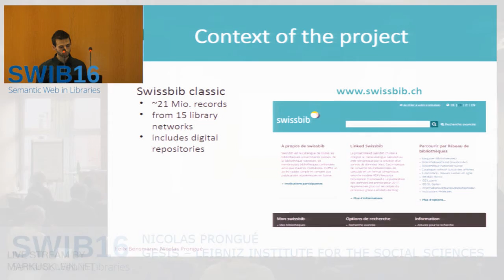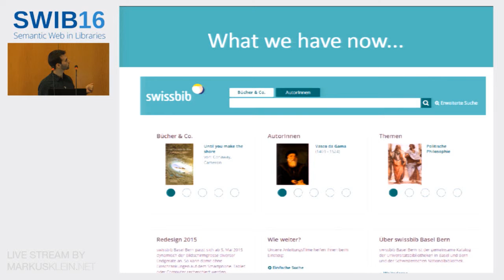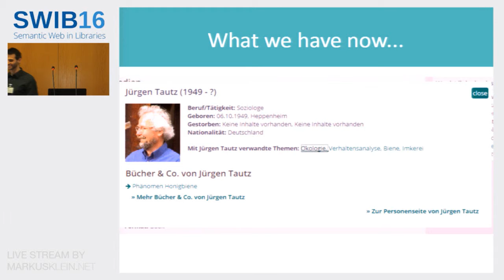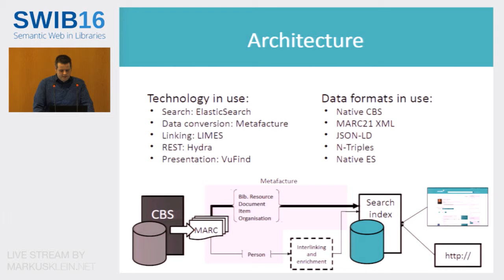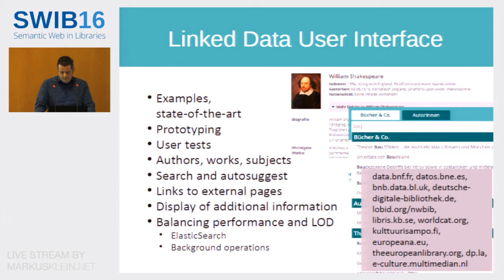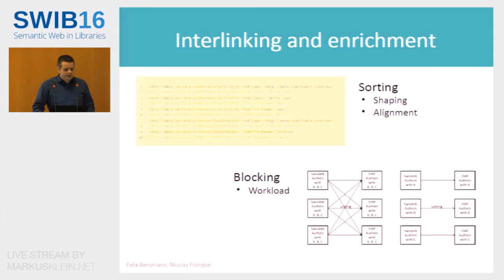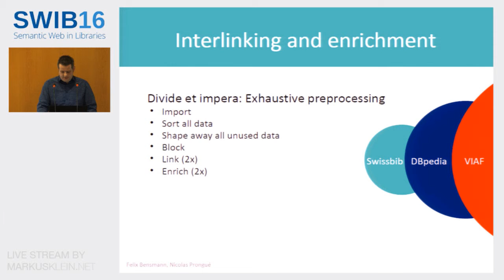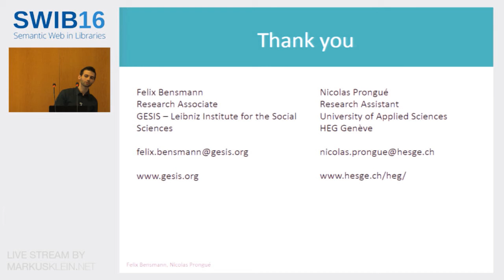Swissbib Goes Linked Data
Talk by Felix Bensmann (GESIS – Leibniz Institute for the Social Sciences), Nicolas Prongué (University of Applied Sciences HEG Geneva), Mara Hellstern and Philipp Kuntschik (University of Applied Sciences HTW Chur).
Title: Swissbib goes Linked Data

Abstract: The project linked.swissbib.ch aims to integrate the Swiss library metadata into the semantic web. A Linked Data infrastructure has been created to provide on the one hand a data service for other applications and on the other hand an improved interface for the end user (e.g. a searcher). The workflow for the development of this infrastructure involves basically five steps: (1) data modeling and transformation in RDF, (2) data indexing, (3) data interlinking and enrichment, (4) creation of a user interface and (5) creation of a RESTful API. The project team would like to highlight some challenges faced during these stages, and the means found to solve them. This includes for example the conception of various use cases of innovative semantic search functionalities to give specifications for data modelling, data enrichment and for the design of the search index. Data processing operations such as transformation and interlinking must be highly scalable, with the aim of an integration in the workflow of the already existing system. Wireframes have been made to realize early usability evaluations. Finally, negotiations have been undertaken with the various Swiss library networks to adopt a common open license for bibliographic data.